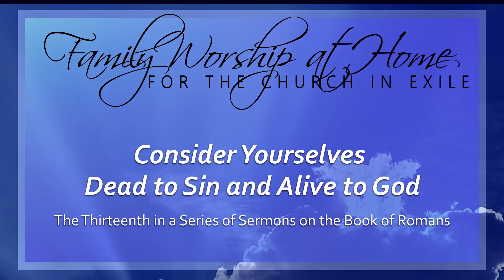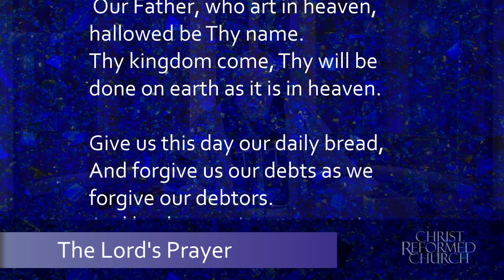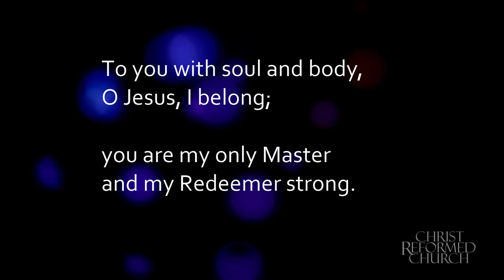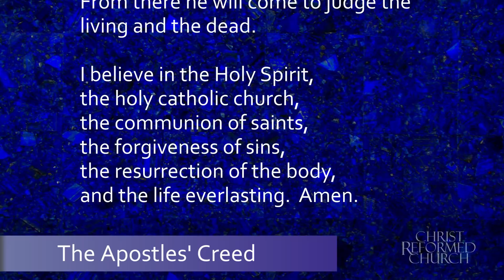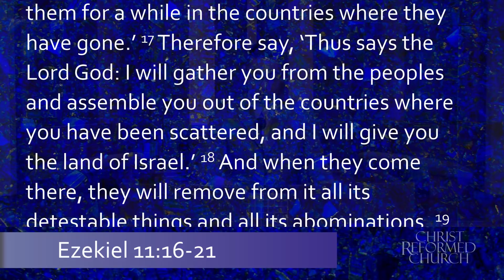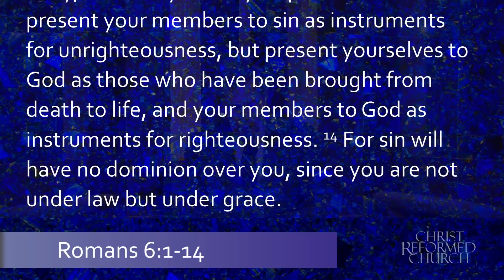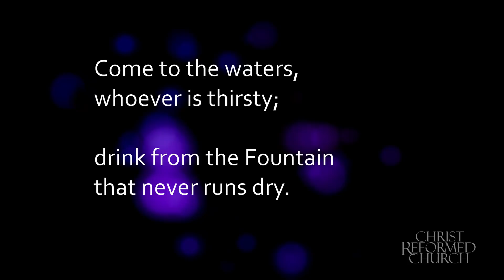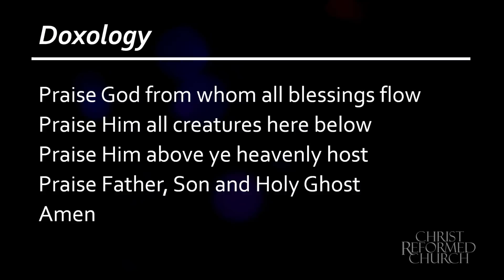Consider Yourselves Dead to Sin and Alive to God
The Thirteenth in a Series of Sermons on the Book of Romans
Romans 6:1-14
Dr. Kim Riddlebarger